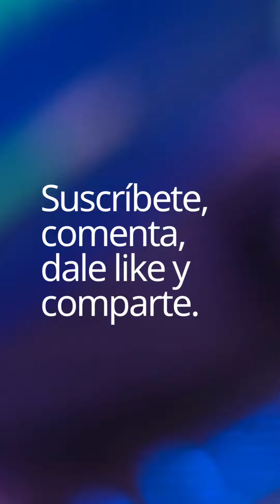Fiesta de los panecitos.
En septiembre celebramos una de las tradiciones más antiguas de León, Guanajuato, cada 10 de septiembre en el Barrio Arriba disfruta de esta tradición llena de sabor y color.